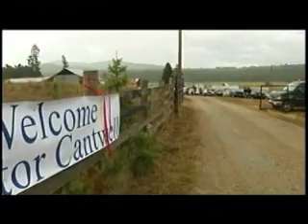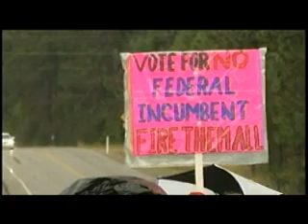Sen. Cantwell hears concerns at Pend Oreille BBQ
Senator Maria Cantwell made an appearance at the Krogh Family BBQ in Pend Oreille County on Friday. KXLY4's Annie Bishop has more on the annual event.